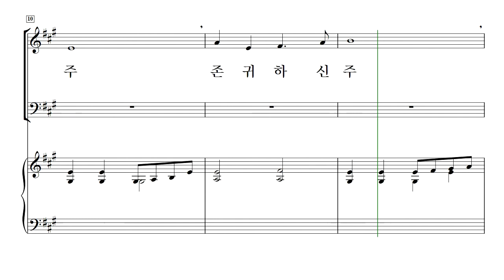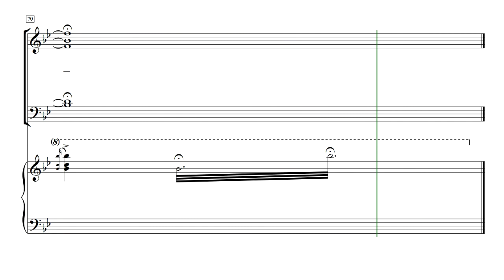[중앙아트] 비전성가 6집 22. 거룩하신 주 - 합창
22. 거룩하신 주 - 정진성